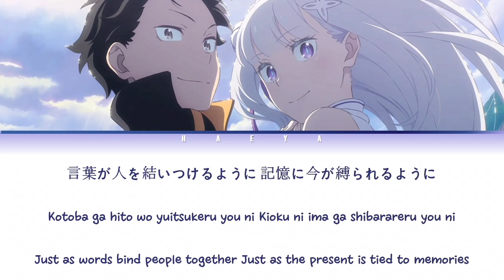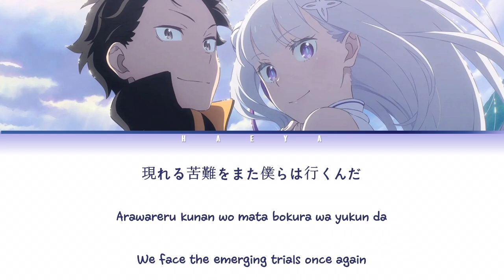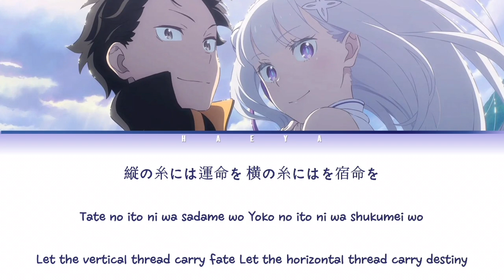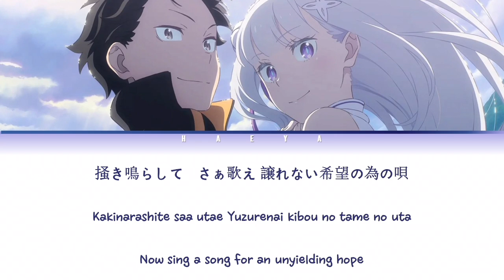Re:Zero kara Hajimeru Isekai Seikatsu (Opening) | Konomi Suzuki - Reweave Lyrics_Kan/Rom/Eng)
Artist: Konomi Suzuki (鈴木このみ)
Song: Reweave
Anime: Bleach: Re:Zero kara Hajimeru Isekai Seikatsu 3rd Season (Re:ゼロから始める異世界生活 )

Characters: Emilia, Natsuki Subaru, Rem, Ram, Beatrice and etc